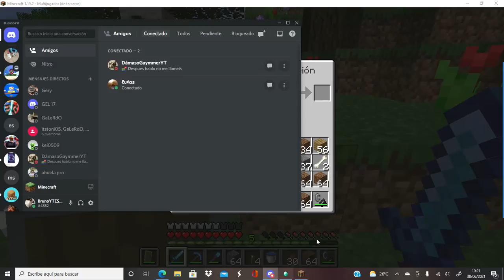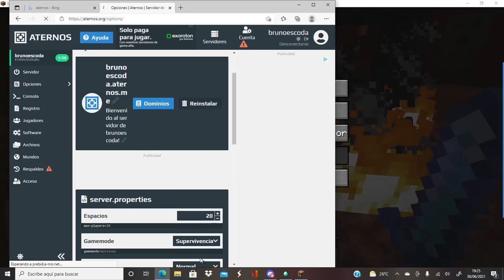capitulo 7 de minecraft